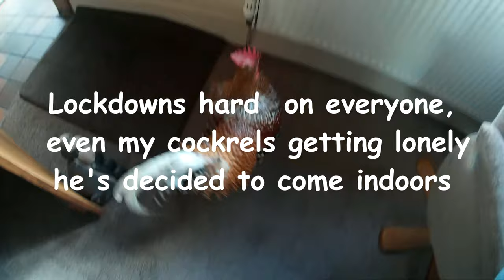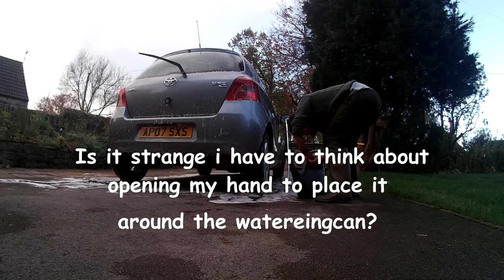Keeping Busy During Lockdown 2.0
Back with my second video, this time lockdown 2.0 has just started. I've been hard at work as you may see when you watch. If its any video skills i can use, or a topic you want me to (try) and film; i will.